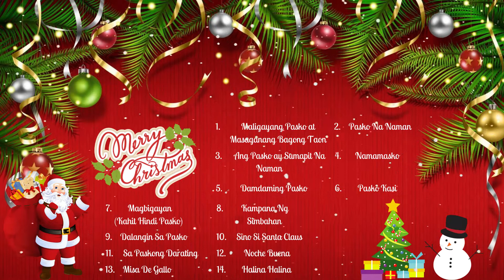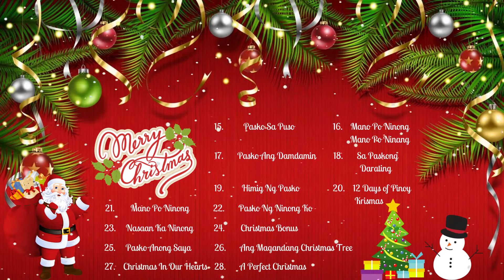Filipino Christmas Songs | Paskong Pinoy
Merry Christmas And Happy New Year | Maligayang Pasko At Masaganang Bagong Taon
All in One Christmas Traditional Filipino Songs | Mga Kantang Pamasko